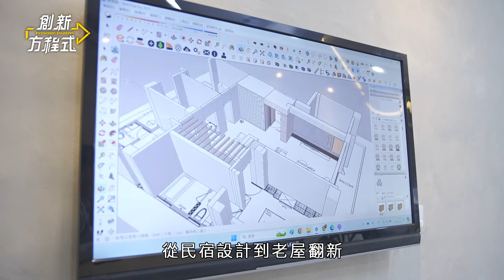傑輝室內裝修【創新方程式】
在設計美學當中，能體現大自然舒適氛圍的日式侘寂風是一種新潮的日式設計，跳脫環境自然狀態，呈現寧靜氛圍感，牆面不規則，水泥材料，現代日式，微水泥風格，打造最自然寧靜的生活空間。

跳脫過往框架，以最原始無拘形式，打造生活最原始樣貌，透過自有工班團隊及繪圖3D化，達成客戶所想要的居住空間。

傑輝室內裝修設計 - 日式仛寂風
地址: 宜蘭縣宜蘭市中山路五段631號